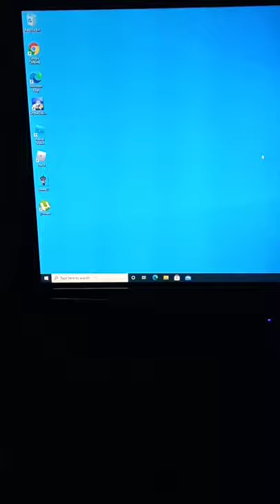how to flip computer screen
came home one day and computer screen was upside down used this shortcut ctrl, alt, up arrow,  and it flipped back to normal